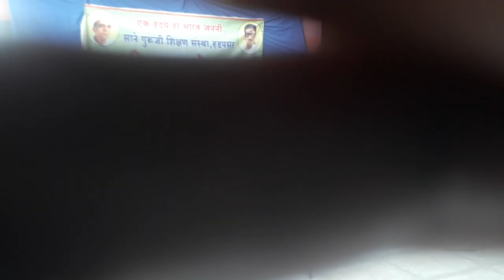एस एस सी परीक्षा मार्च शुभेच्छा समारंभ 2023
मार्गदर्शक :- श्री विजय कचरे  समुपदेशक
विषय :- दहावी परीक्षेला जाता जाता